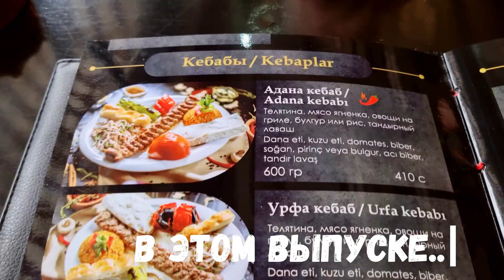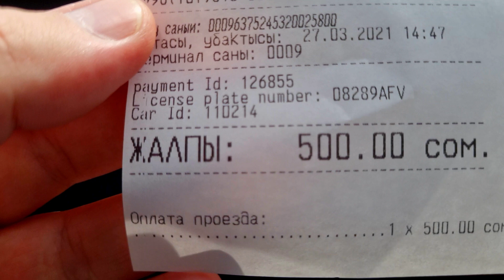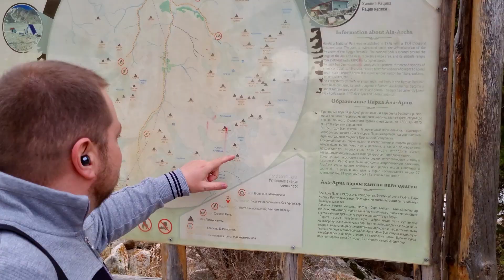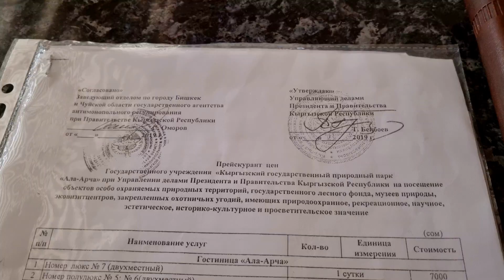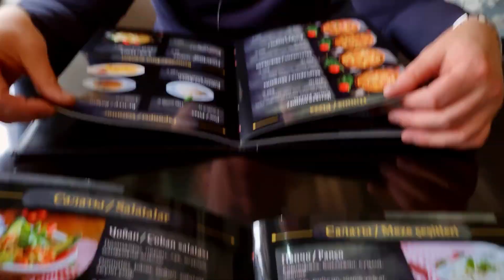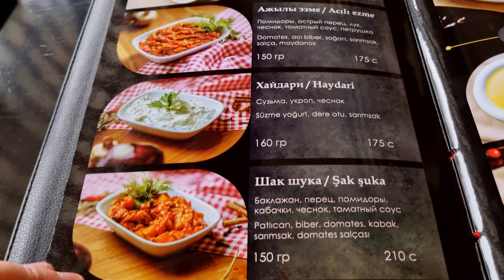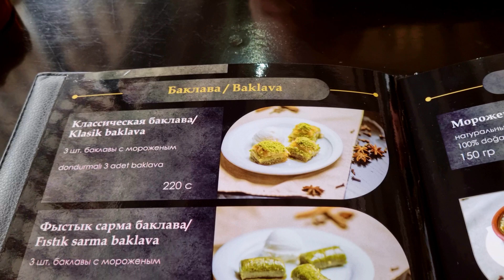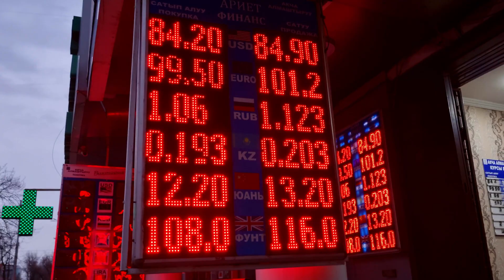Бишкек Кыргызстан 2021 Ала Арча 1 серия. Kyrgyzstan Bishkek 2021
Доброго времени суток Друзья! Вы на канале "Кулинарная ТЕМА". Данный канал посвящен рецептам всевозможных блюд разных кухонь мира в том числе и Авторских. Сегодня мы находимся в Республике Кыргызстан г. Бишкек  2021 и это 1 серия нашего влога, выпуск получился насыщенным, мы побывали в горах, место называется Ала Арча и еще много где.

Нацианальный парк Ала Арча находится в Киргизии, недалеко от города Бишкек.